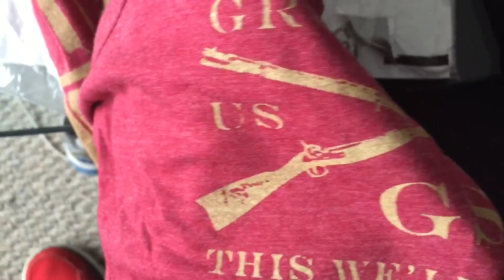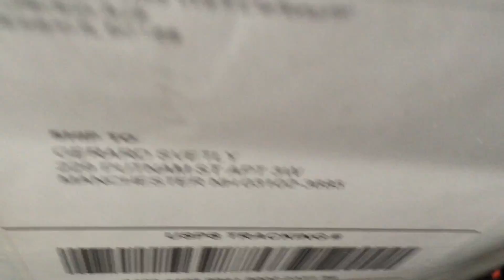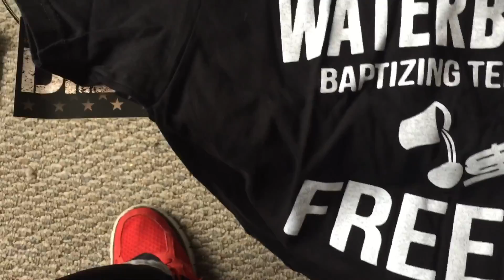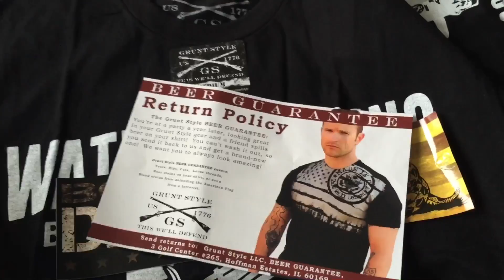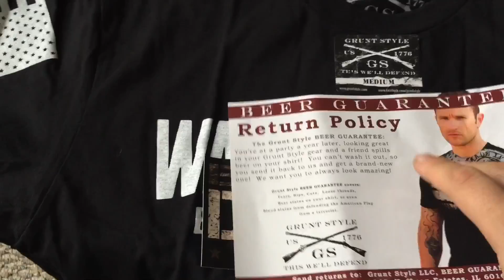Grunt Style shirt review